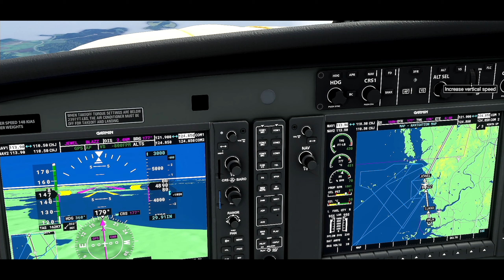Flight Simulator 2020 - Delivery service role play - RKSS to RKJK - Gimpo to Gunsan - Cessna 208B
★ Let's challenge 10 likes!!!